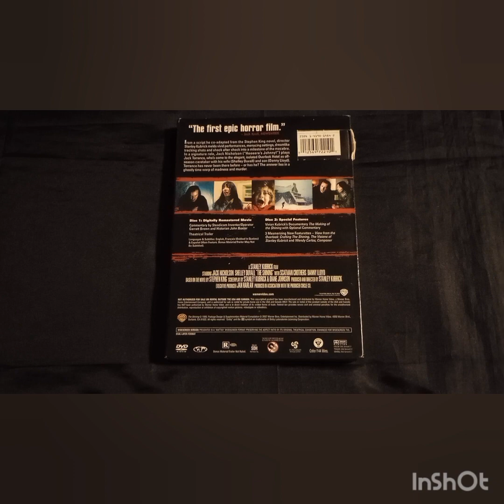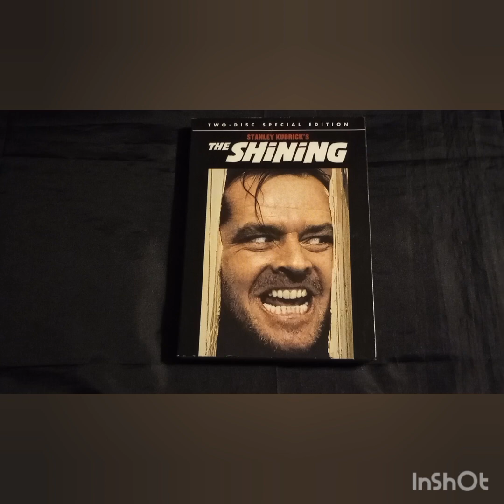Bravo's SCARIEST MOVIE MOMENTS Challenge THE SHINING (1980)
Please check out Thehorrorman's video for The Shining.